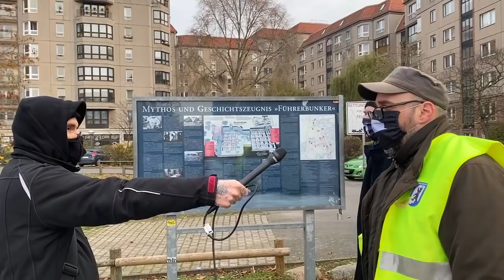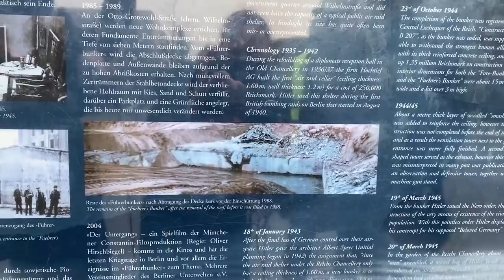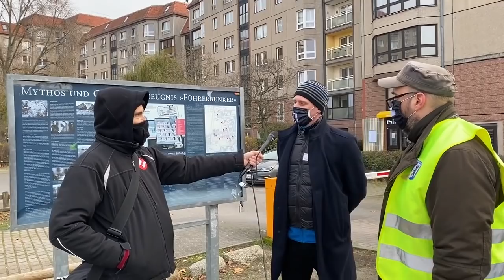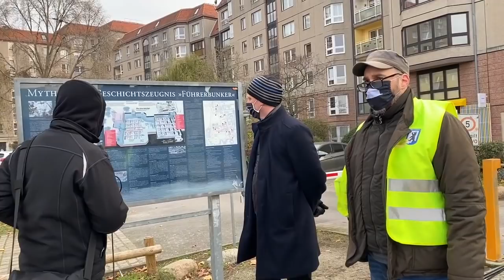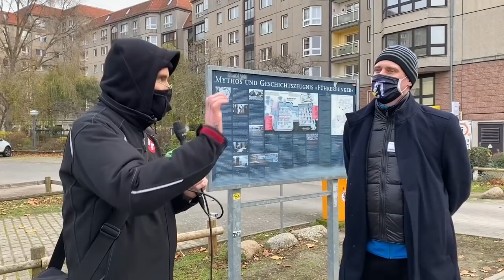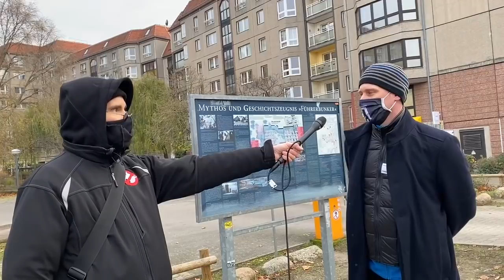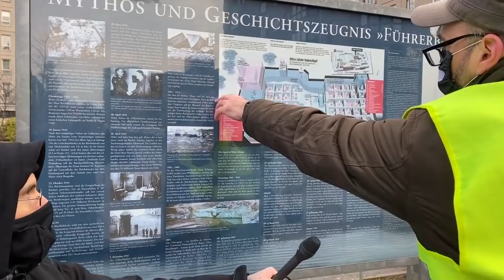Mark Benecke: Führerbunker Berlin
Kriminalbiologe Dr. Mark Benecke besucht den Führerbunker in Berlin nahe des Hotel Adlon und des Brandenburger Tores 🏛 Mit dabei: Die coolen Jungs von den Berliner Unterwelten